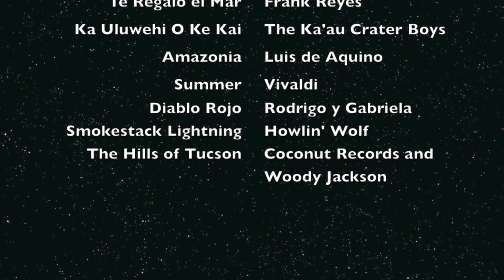The Culver Lab - School of Natural Resources and the Environment Film Festival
Film by the Culver Lab.

This film is an entry in the first ever School of Natural Resources and the Environment Film Festival.